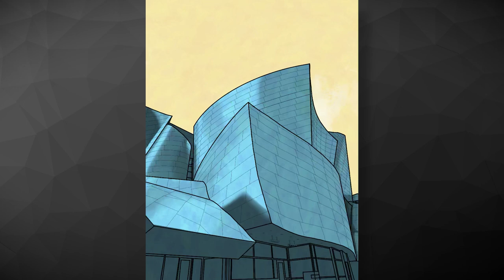Walt Disney Concert Hall - Illustration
Timelapse Video about the illustration of this project using Procreate and Ipad Pro